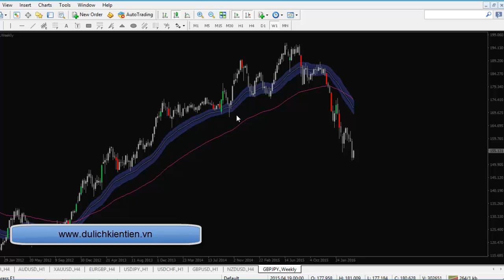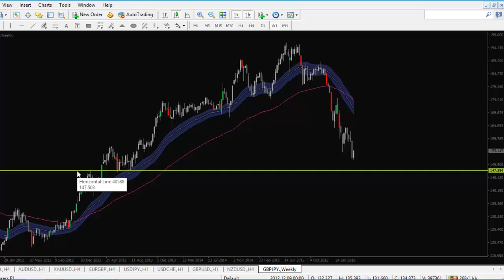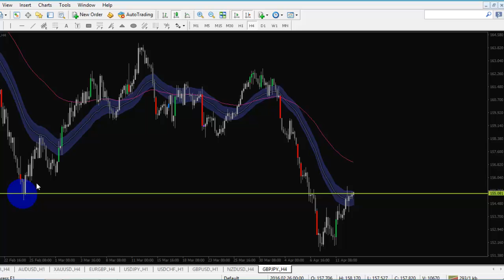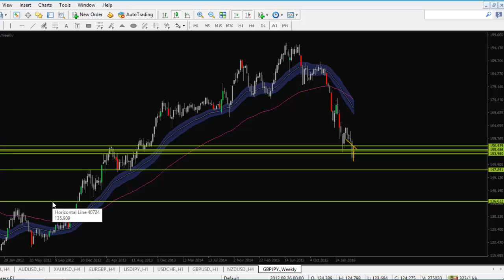[Chiến lược GJ hôm nay] Cơ Hội Sắp Tới